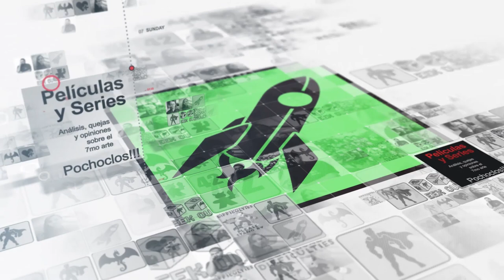Donnie Darko - Debate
Uno de los recientes integrantes del canal (Pedro, que pueden ver un de sus videos solistas en este ) se cruza casualmente con Fran y no tienen mejor idea que debatir sobre la oscura, compleja y ¿excelente o muy mala? película de Donnie Darko y su continuación.

Así que dejen esos trajes de humanos, vean este debate y comenten debajo qué les parece la película. ¿Joya del cine? ¿De las peores películas jamás hechas? Por nuestra parte, sólo pienso que miedo que te caiga una turbina en tu habitación o que te persiga un conejo gigante por ahí.